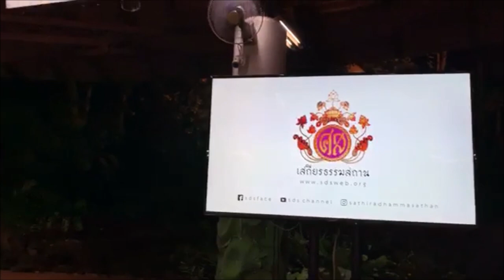หนึ่งคนตาย หลายคนโต